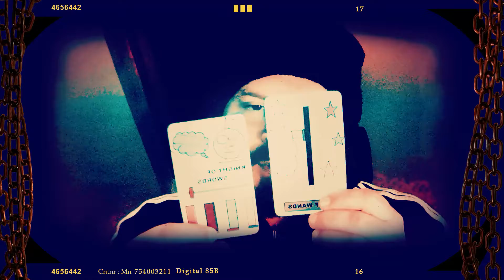Capricorn " Giving love another go " 21st - 28th March Tarot reading 2022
A General tarot reading for the sign of Capricorn

Paul Cattermole